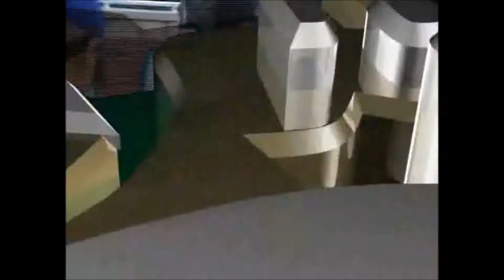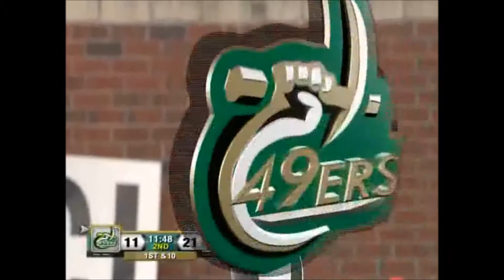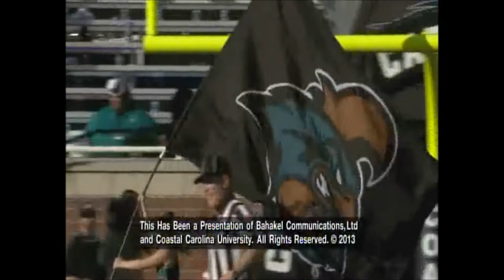cltccu cutdown hd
Listen to producer/director Gary McCullough call a tv game of college football. This was one of the most complete games I've had as a producer. Charlotte 49ers on the road at nationally-ranked Coastal Carolina Chanticleers.